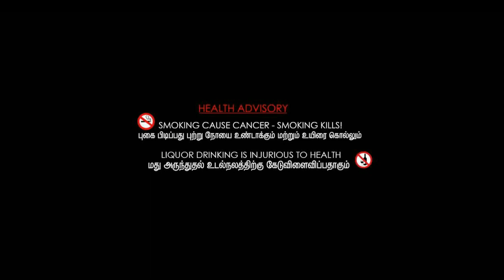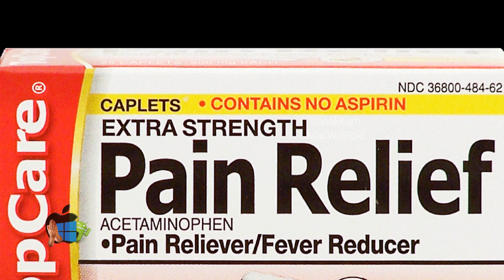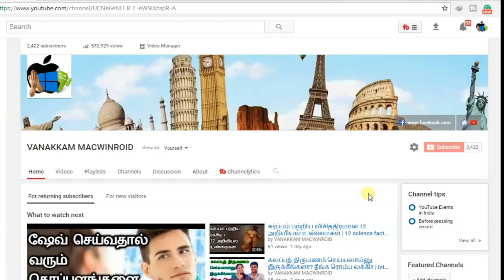கொஞ்சம் கொஞ்சமாக உயிரைக் கொல்லும் எட்டு பழக்கங்கள் உங்களுக்கும் இருக்கலாம் உஷார் | Tamil videos New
கொஞ்சம் கொஞ்சமாக உயிரைக் கொல்லும் எட்டு பழக்கங்கள் உங்களுக்கும் இருக்கலாம் உஷார் | Tamil health tips | பெண்கள் உஷார் new/MottaMaadi